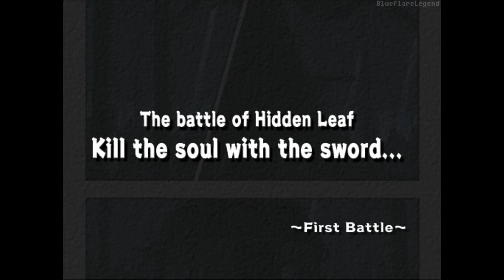Haku's Saga | Naruto: Ultimate Ninja | PS2 | PART 8 | Anime August (No Commentary)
Welcome To A Brand New Series: Anime August! - Where I play Anime/Manga related games in the month of August. This episode is Naruto: Ultimate Ninja. Naruto: Ultimate Ninja (ナルト- ナルティメットヒーロー, Naruto: Narutimetto Hīrō) is a 2003 2D cell-shaded fighting game revolving the Naruto series. It is the first installment of the Ultimate Ninja series. Some of the events portrayed in the game is non-canonical. This is a playthrough of Haku's Saga.

Anime Summary: Covering From Land Of Waves to Konoha Crush Arc SPOILERS BELOW

Twelve years ago, a huge evil monster emerges known as the Nine-Tailed Demon Fox. It was destroying many innocent civilians. None of the ninja of Konoha could stop it, so the Fourth Hokage had to use a jutsu to seal it into a newborn boy at the cost of the Fourth Hokage's life. Twelve years later, Naruto Uzumaki is the focus. Naruto Uzumaki is a student from the Ninja Academy who has failed his final exams while everyone else graduated. After saving Iruka-sensei using Shadow Clone Jutsu and learning about his connection to the Nine Tails, Naruto graduated. Eventually, Naruto was formed into a team known as Team 7, along with Sakura and Sasuke. With Kakashi as team leader, Team 7 had performed various missions including a most dangerous mission where they had to fight Zabuza and Haku on the Village in the Land Of Waves.

Later on, the Chunin Exams was coming up and various ninjas from different teams had to prepare. These ninjas will eventually cross paths and fight each other in the Chunin Exams!